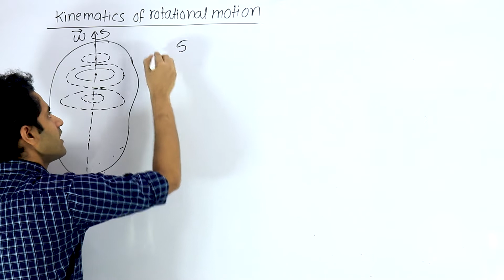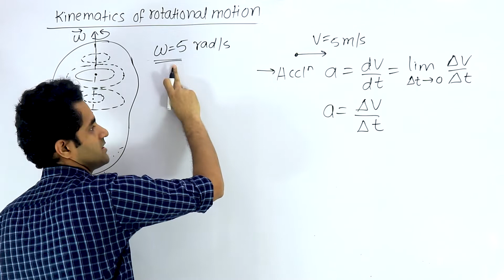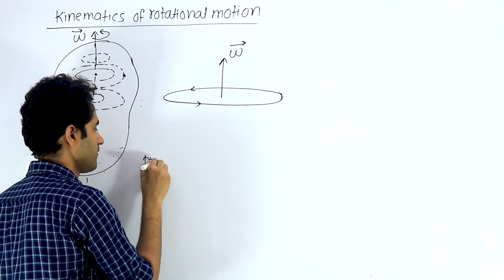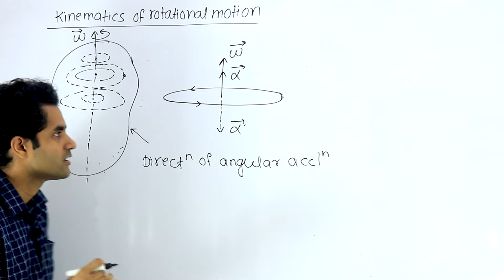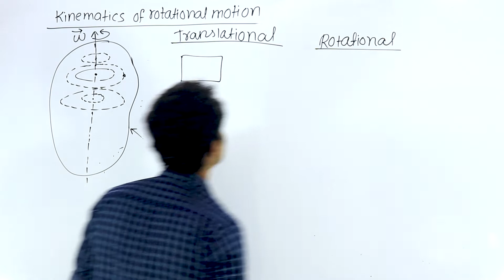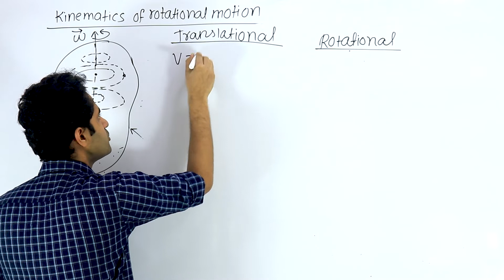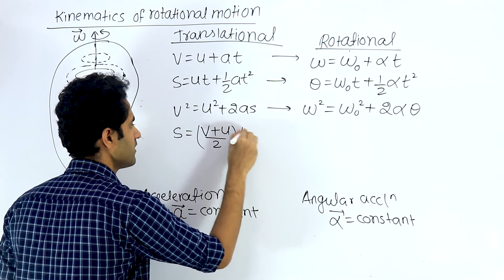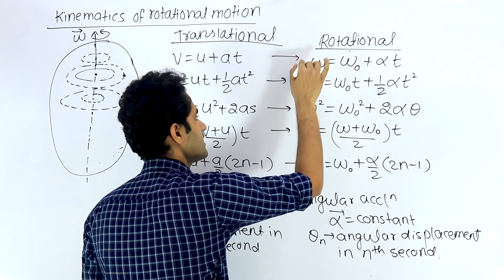Rotational Motion: Lec 05 | Kinematics of Rotation-2 (Kinematical Equations) | JEE/NEET